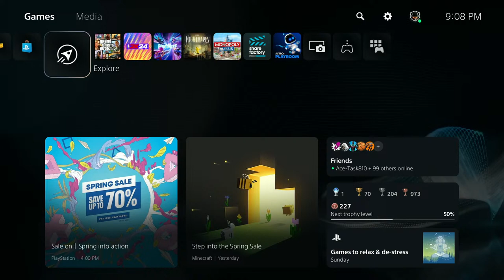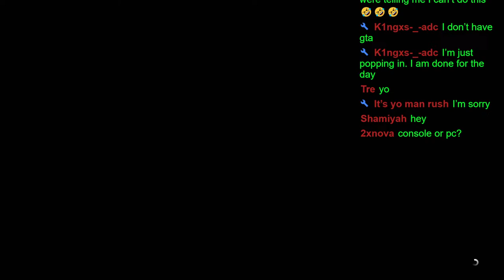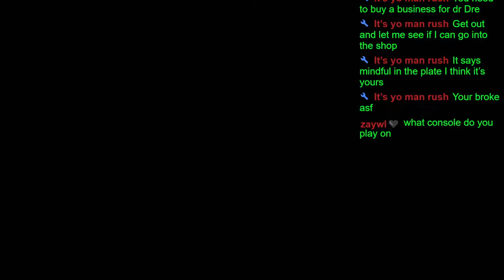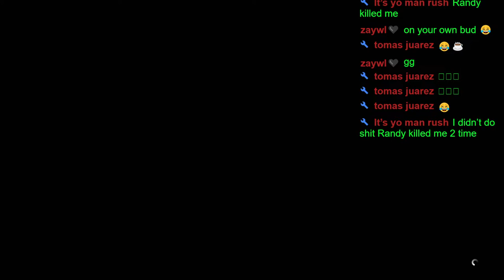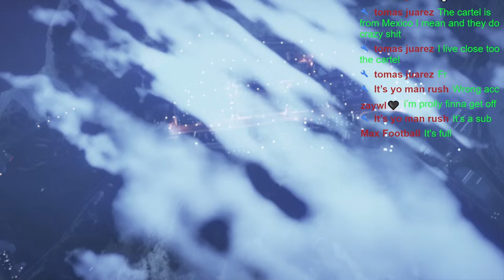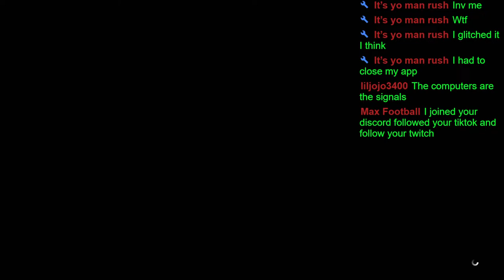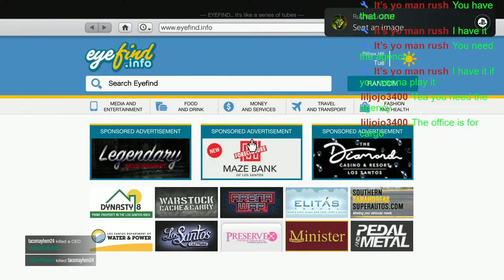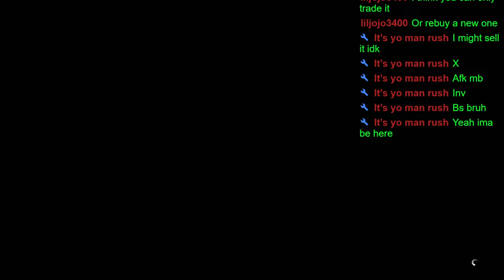GTA 5 ANYONE CAN JOIN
GET ME 20,000 Subscribers Thank U To All The New People Every Day🙂🔥
EVERY VIDEO I PUT ALOT OF TIME INTO I DONT DROP BAD VIDEOS
LIKE THE YOUTUBE SHORTS HELPS SO MUCH TO GET NEW SUBS